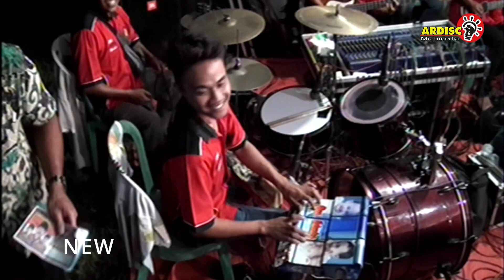Cek Ricek.Instrumentalia.New Senada Hajatan Reza M.Jatimulyo Kunir Lmj